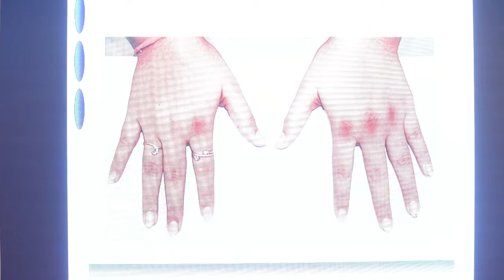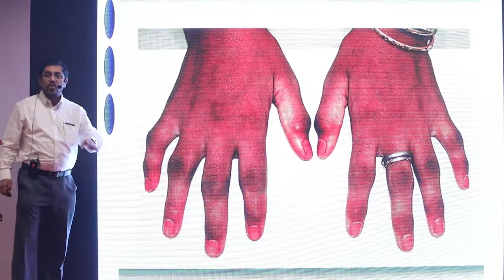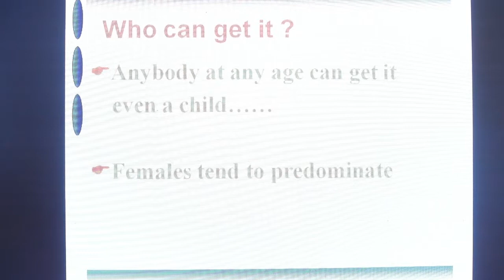Rheumatoid Arthritis and it’s symptoms | Dr Kaushik S Bhojani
Arthritis is the swelling and tenderness of one or more of your joints. The main symptoms of arthritis are joint pain and stiffness, which typically worsen with age. The most common types of arthritis are osteoarthritis and rheumatoid arthritis. This video explain what is Arthritis and what are it’s symptoms in Arthritis.